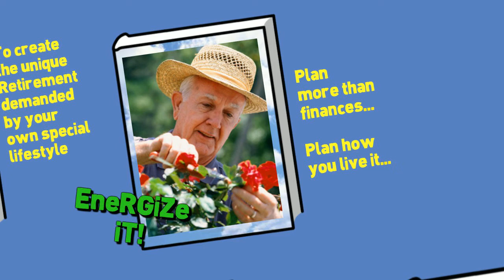Customize...don't minimize...Your Retirement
Plan more than finances for retirement...plan how you live it!

When Dee Burman and Don Strauss created the RetireRight Center to coach those approaching retirement, most of the advice out there was centered on one's financial well-being.

Something was missing. What would we make of our life after work? No one else can walk in your shoes or do what needs to be done to bring about the lifestyle that's best for you in retirement.

So a host of Retirement Planning Exercises were created to allow future retirees to find the best path for a successful retirement for them.

What also was missing was a book for all those retirees who couldn't make it into a coaching session at the RetireRight Center.

Here's the Book. With all the Dee Burman and Don Strauss Retirement Planning Exercises. Just like clients get coached at the RetireRight Center to create the unique Retirement demanded by your own special lifestyle.

Thinking Retirement? Plan more than finances...plan how you live it...

Video created by iventive.com hand made video